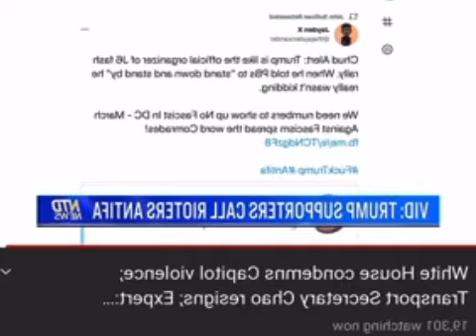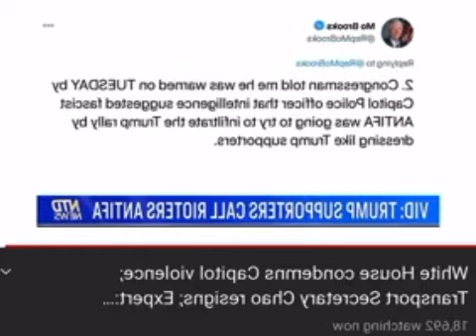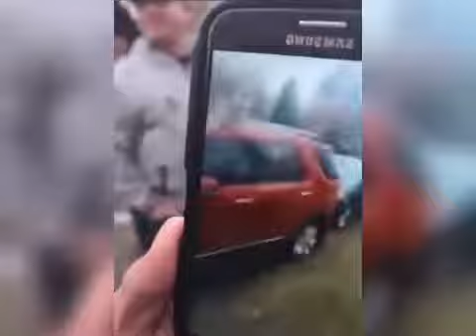ssəuʇıʍəʎə ɐɟıʇuɐ ɥʇ9 ʎɹɐnuɐɾ